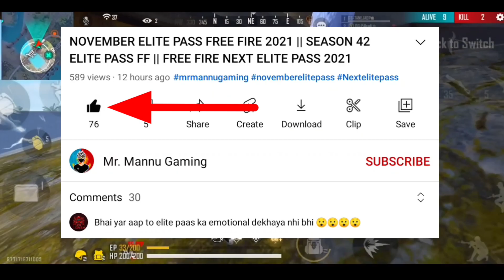Next Weapon Royale Free Fire | New Weapon Royale Free Fire | Upcoming Weapon Royale In Free Fire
Hello guys welcome to Mr. mannu gaming. In this video, I’ll talking about next wepone royale free fire. Enjoy!

1. Garena Free Fire Indonesia
2. Garena Free Fire Brazil
3. Garena Free Fire Brasil
4. Garena Free Fire India
5. Garena Free Fire Pakistan
6. Garena Free Fire Singapore

gameplay by :- @tanejaop3897

1. next weapon royale free fire
2. next weapon royale free fire 2022
3. next weapon royale in free fire
4. new weapon royale free fire
5. next weapon royale gun free fire
6. next weapon royal in free fire
7. next weapon royal of free fire
8. next weapon royale gun in free fire
9. weapon royale in free fire
10. next weapon event free fire